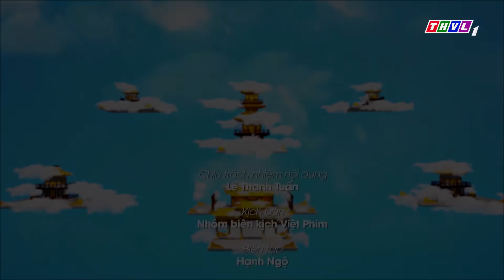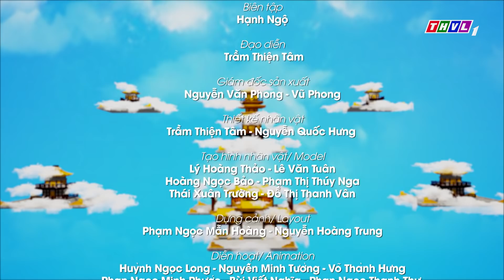12 Con Giáp - Phần 1 | Phim 3D Kho tàng cổ tích | Phim Cổ Tích Hay Nhất Thế Giới